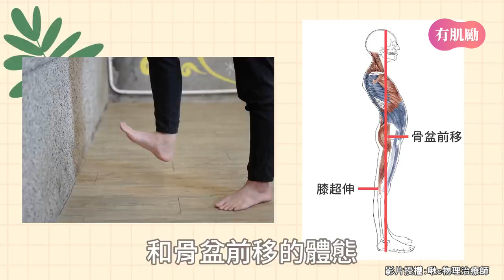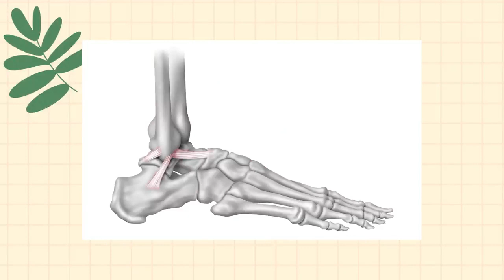不痛代表沒問題？物理治療師教你4個動作提升腳踝活動度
你知道什麼是腳踝動力鏈嗎？
腳踝比想像中的還重要 (°ﾛ°٥)
快跟著啾c物理治療師
4個動作提升腳踝活動度吧！